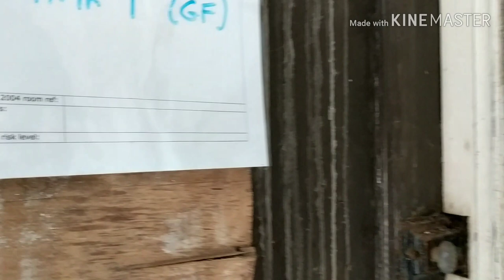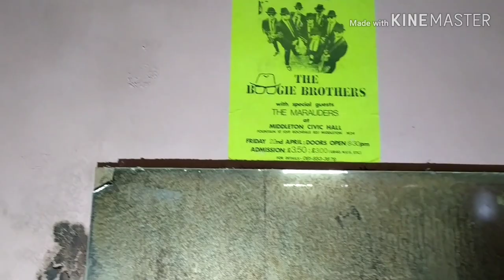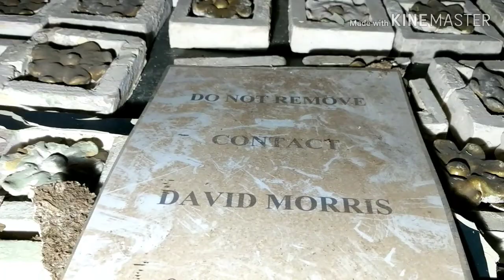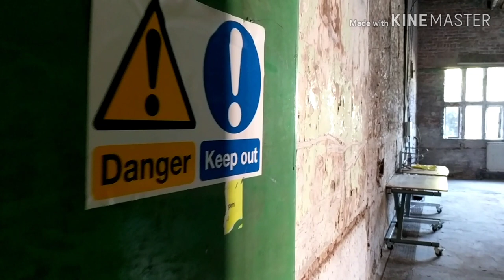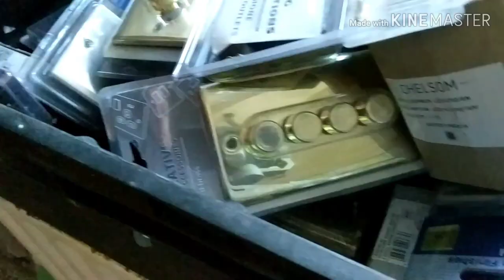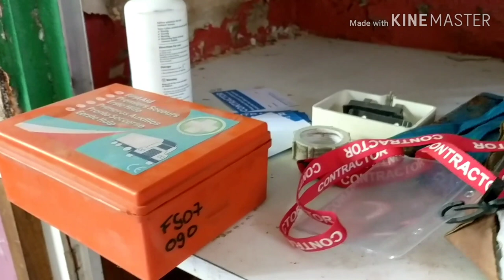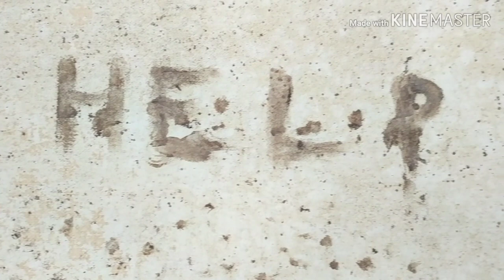Exploring/documenting Hopwood hall house a grade ll* listed historic building (very rare footage)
Hopwood Hall is a Grade II* historic house in Middleton greater Manchester, England, which was the ancestral country home of the Hopwoods, landed gentry who held it from the 12th century.

Hopwood Hall was founded as a moated site. Later, the property had pleasure grounds and an extensive park with scattered woods. Features in the grounds included a kitchen garden, ice house,Italian garden, fountain, corn mill and small cross-shaped bower or grotto.

Hopwood Hall gives its name to an electoral ward in the Metropolitan Borough of Rochdale, and Hopwood Hall College, a further education college with a campus on the original estate grounds.